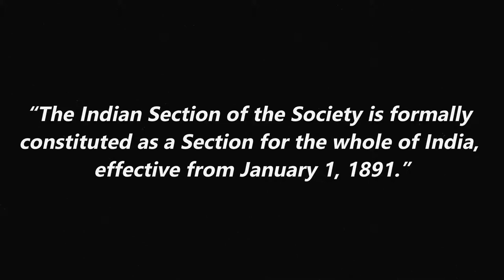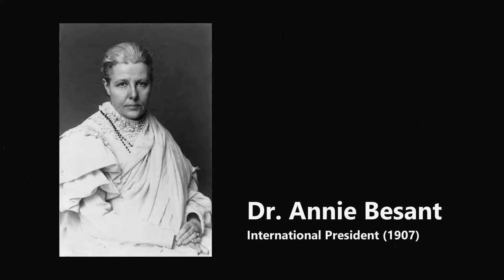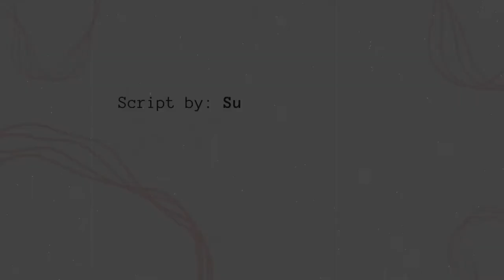The Indian Section Campus of The Theosophical Society | Varanasi